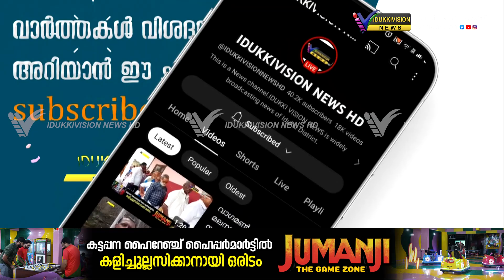കട്ടപ്പന നഗരസഭയിലെ മഴക്കാലപൂർവ്വ ശുചീകരണത്തിന് പ്രവർത്തനങ്ങൾക്ക് തുടക്കമായി